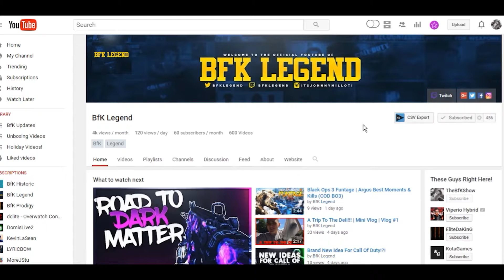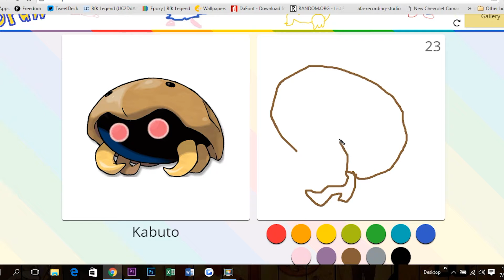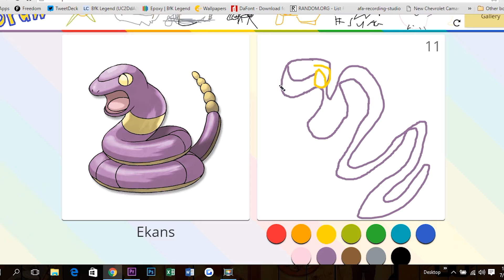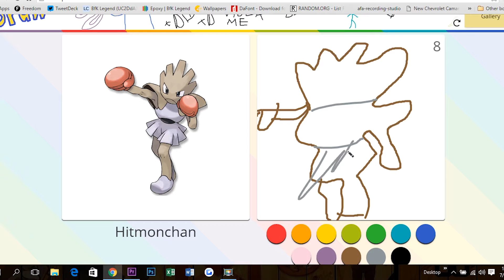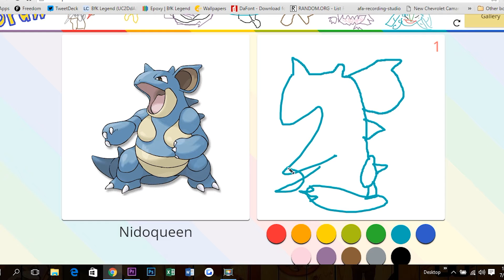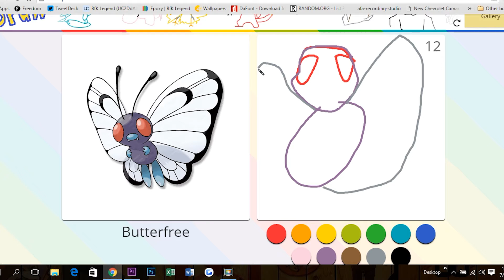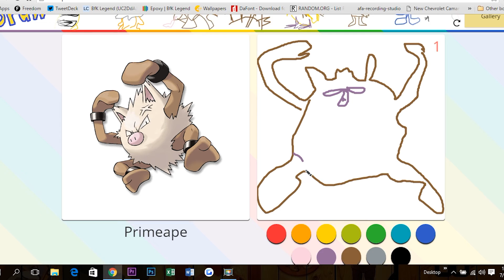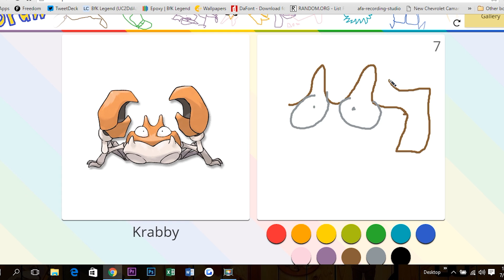HOW NOT TO DRAW POKEMON! (Poke Draw Funny Moments)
I Can't Draw For Shit! LOL!!!